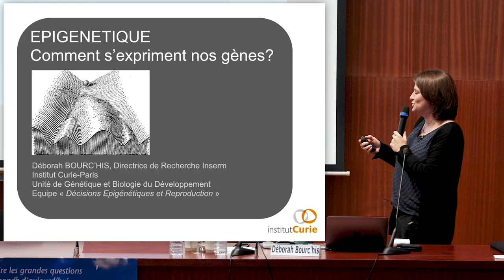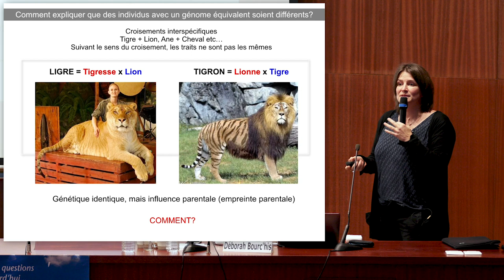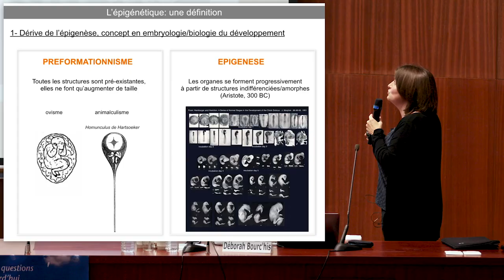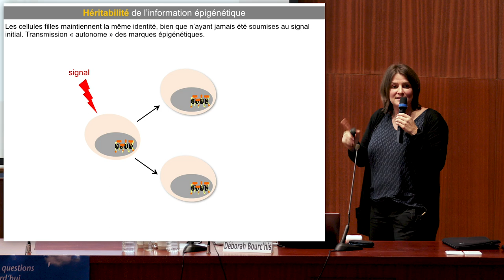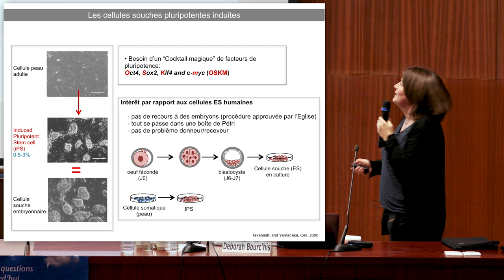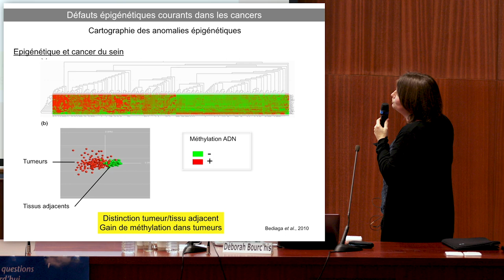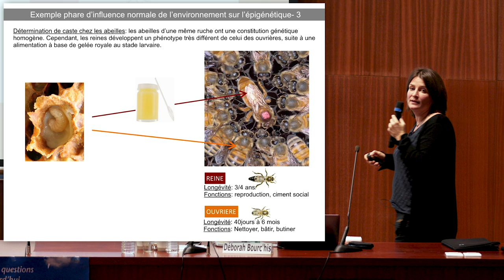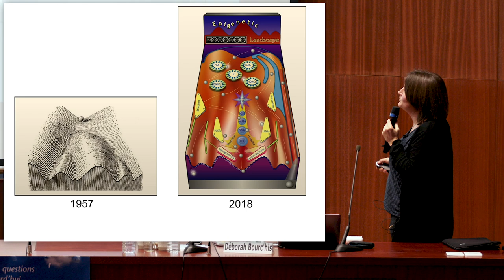Epigénétique : comment s’expriment nos gènes ?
À l’origine une discipline liée à la biologie du développement, l’épigénétique semble aujourd’hui avoir une définition propre à chacun. Comment notre environnement influe-t-il sur l’expression de nos gènes ? Pour démêler les mythes et la réalité des “phénomènes” épigénétiques, Déborah Bourc’his, chercheuse à l’institut Curie, présentera la relation de l’épigénétique avec la génétique et le développement. Elle présentera des exemples concrets et incontestés de régulation épigénétique et parlera des espoirs thérapeutiques soulevés par ce champ de recherche.